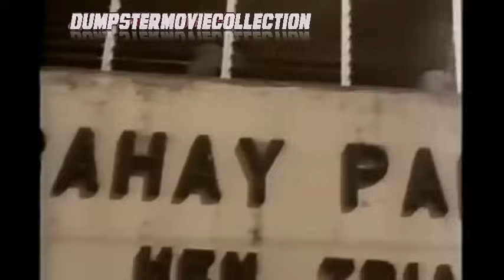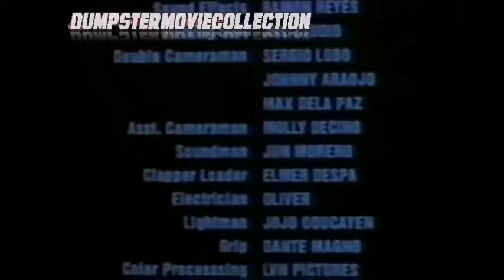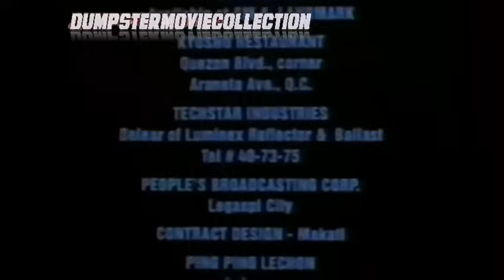Vengador Batas Ng Api [ FULL ] Pinoy Tagalog Movies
Pinoy Tagalog Movies Full Movies